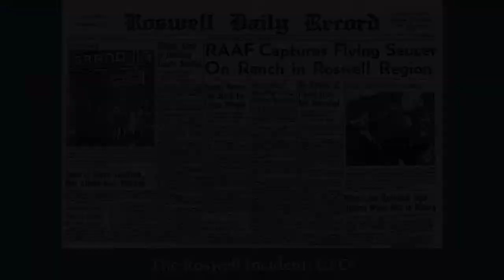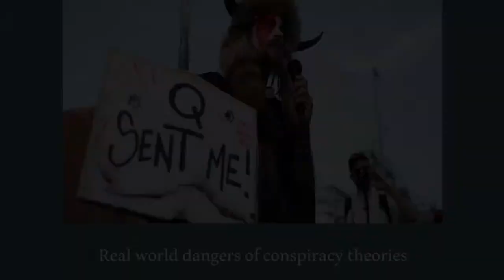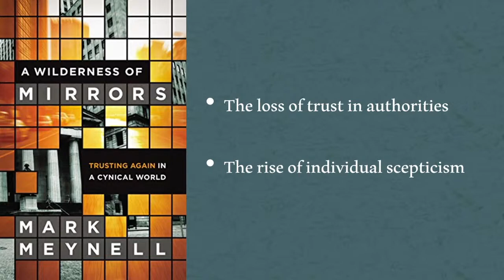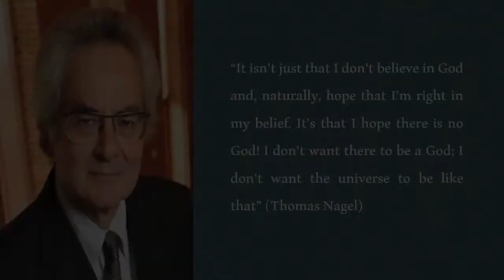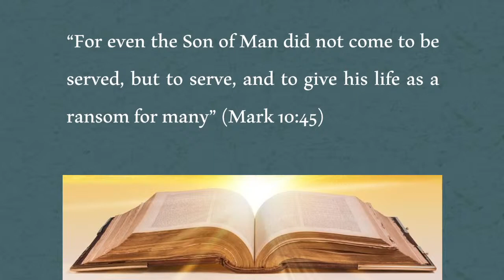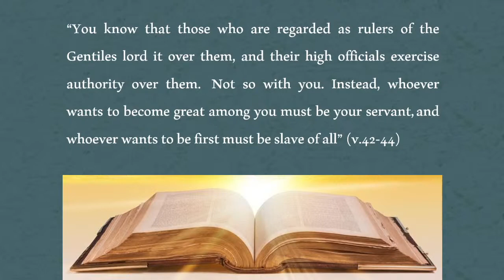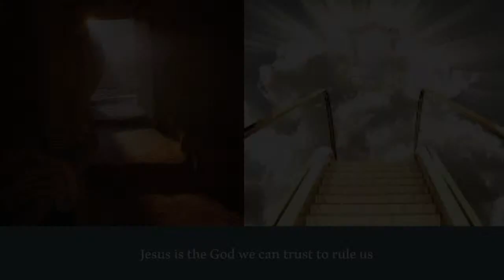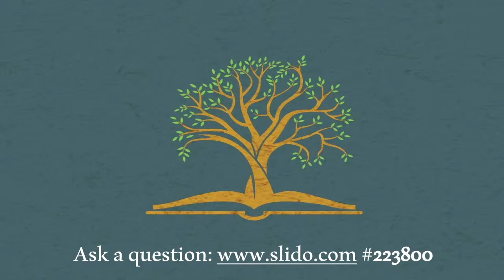A Better Story: Conspiracy Theories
The next Q&A night in our new "A Better Story" series is going to engage with the question: "CONSPIRACIES: Who is really in charge behind the scenes of the world?"   There will be a 20 minute talk followed by a time of live Q&A.
using code #223800